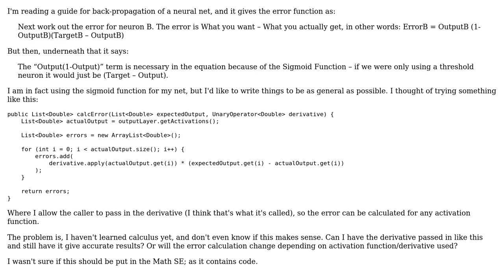Is it appropriate to pass in a derivative to calculate the error of a Neural Net?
With thanks & praise to God, and with thanks to the many people who have made this project possible! You are responsible for your own actions.